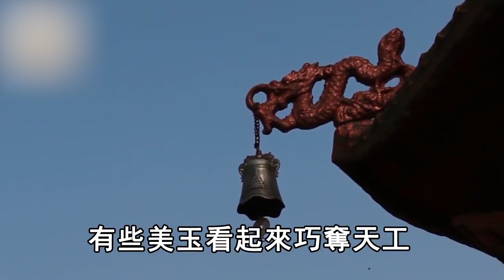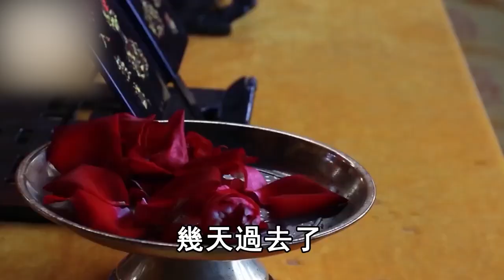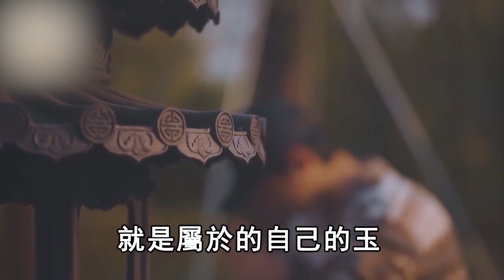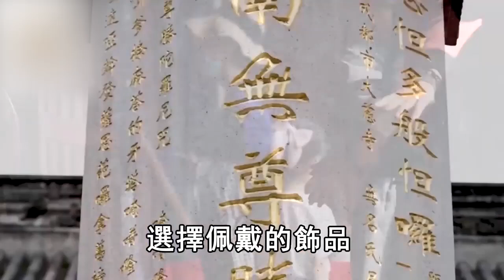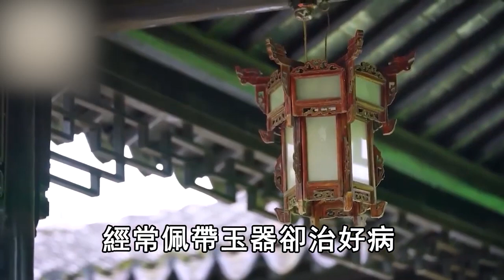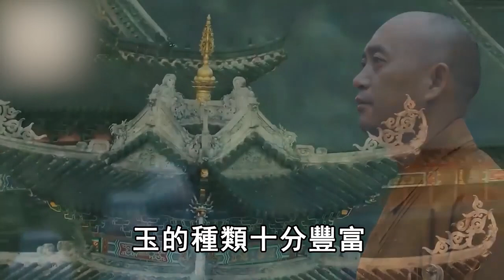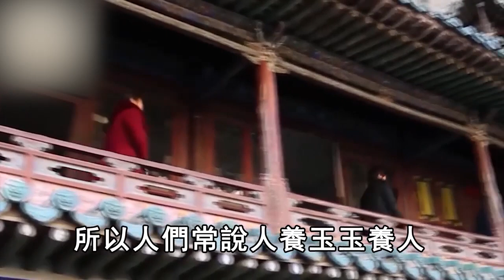戴玉可以養靈氣！但3種人萬萬不可戴玉，否則福氣立刻被吸乾，佛菩薩顯靈都救不了！【曉書說】